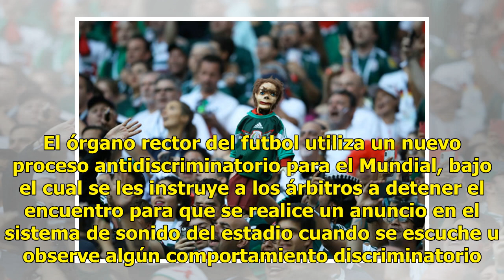FIFA abre procedimiento disciplinario a México por grito homofóbico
San Petersburgo, Rusia.- La FIFA abrió el lunes un procedimiento disciplinario contra México, un día después de que sus seguidores gritaron nuevamente un insulto considerado homofóbico durante la victoria por 1-0 sobre Alemania. Algunos de los seguidores mexicanos corearon el insulto cuando el arque...